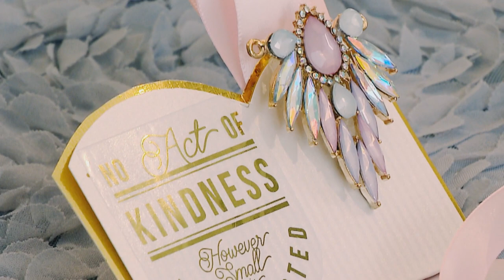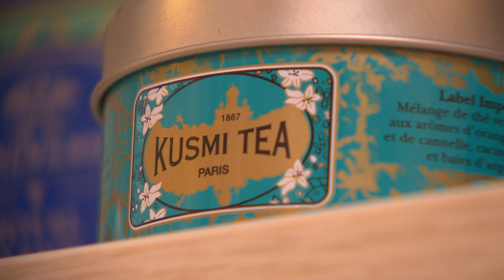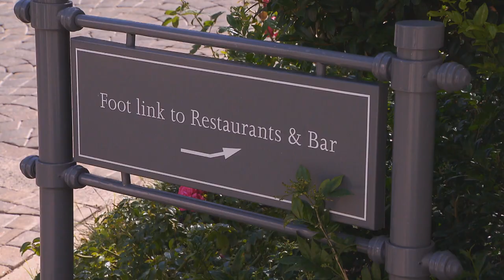Naqiyah Mayat : Luxury & Travel Writer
Naqiyah Mayat is a connoisseur of luxury – and shares tips table setting and other aspects of the finer things in life with Zakeeya.